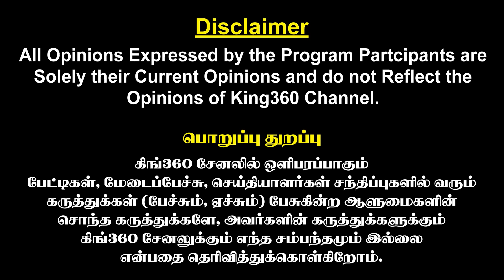முதல் கேள்வியில் மாஸ் காட்டிய நாமக்கல் திமுக எம்.பி ராஜேஷஸ்குமார்..! KRN Rajesh Kumar Rajya Sabha MP